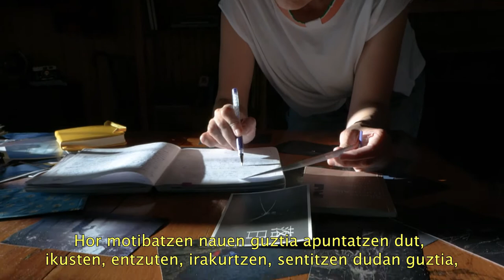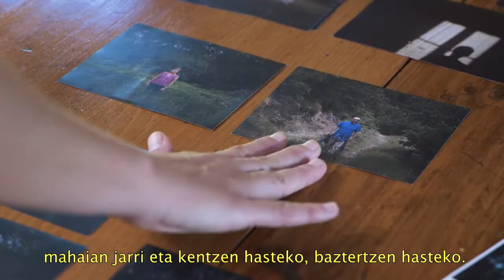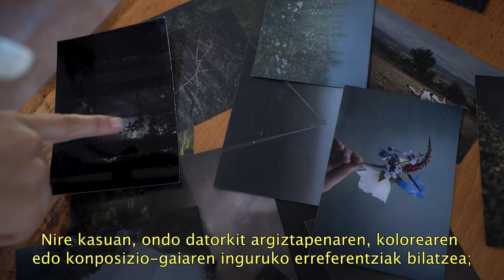Entrevista a Isabel González Ortiz de Urbina Elkarrizketa | Go Gasteiz Kultura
Isabel González Ortiz de Urbina argazkilariarekin hitz egin dugu bere lana ezagutzeko.| Hablamos con la fotógrafa Isabel González Ortiz de Urbina y conocemos en profundidad su trabajo.